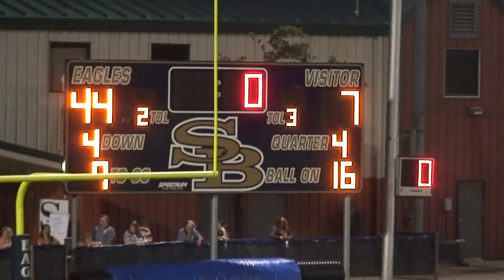10 Cypress Christian v 2nd Baptist, Houston 4 of 4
Cypress Christian vs Second Baptist School (7-44)
September 17, 2010
Houston, Texas

JB, Jr, SBS #16, QB
NJ, Sr, SBS, #8, WR
DB, Fr, SBS, #1, WR, KR, PR
DK, So, SBS #28, DB, KR, PR